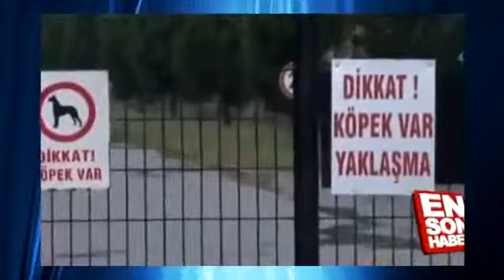Silivri'de azgın kudurmuş köpek saldırısına uğrayan adam vefat etti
Diğer en popüler videolarımız için dan takip edebilirsiniz. Çatalca'da bir fabrikada özel güvenlik görevlisi olarak çalı.

Çatalca'da bir fabrikada özel güvenlik görevlisi olarak çalışan 23 yaşındaki genç, fabrika bahçesindeki 5 Alman kurt köpeğinin saldırısına uğradı. Hastaneye .

Silivri'de güvenlikçinin öldüğü köpek saldırısı kamerada Silivri'de bir fabrikada çalışan 24 yaşındaki Samet Çelik isimli gencin hayatını kaybettiği köpek sa.